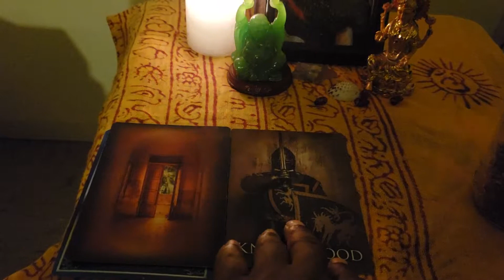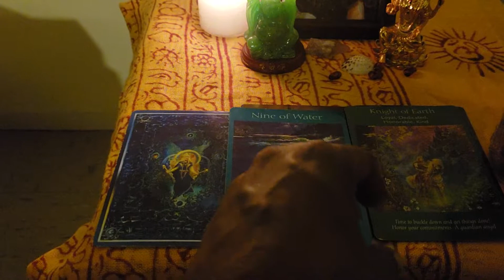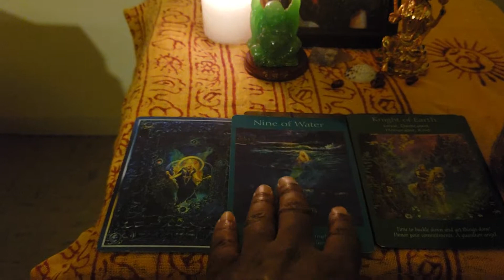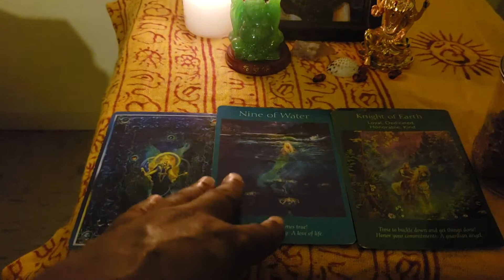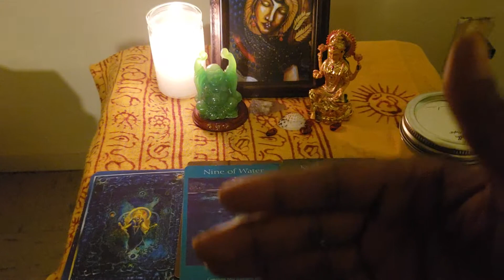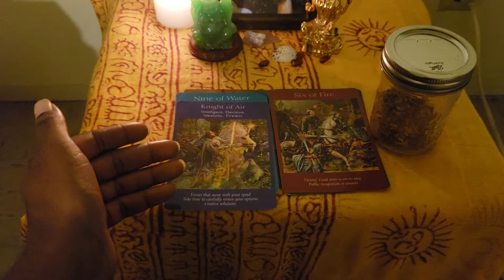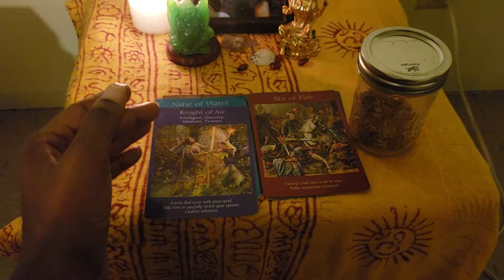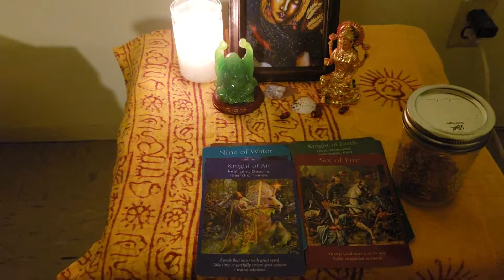Libras Soulmate Nov 3rd-5th Read: Knight of Success 🐎🛡💸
Mr & Mrs Libras. How does it feel to be the knight who stands for true creativity and morality of self? Your soulmate is making a bond with similar concepts.

If you like what you have heard and seen. Press the thumbs up button, share reading with others, and donate what your energy feels will help support Keykey's Doorway channel.

Till we meet again. I love you Mr & Mrs Libra's. We will see you on the other side.😊